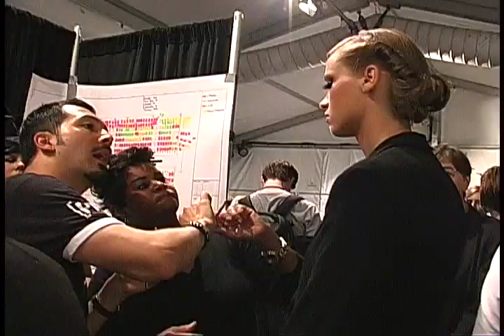FIT: Venexiana - Fashion Week 2009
WFIT's Komali Singh covers the Venexiana fashion show during the Mercedes Benz Fashion Week in NYC.